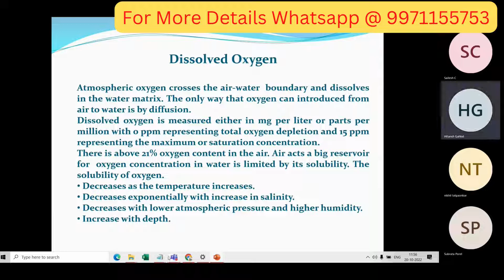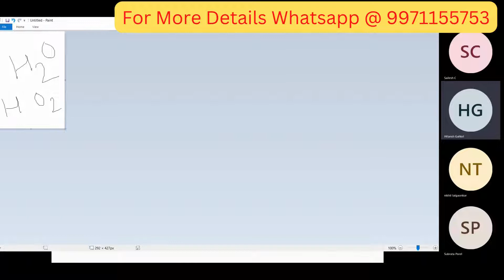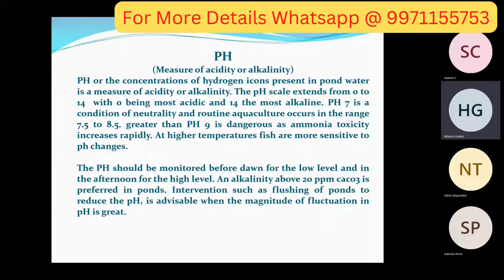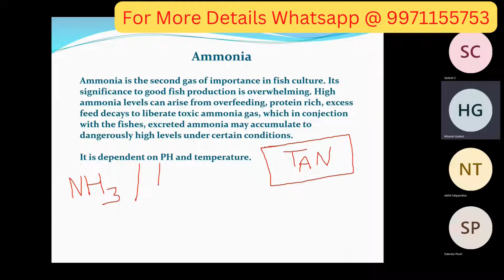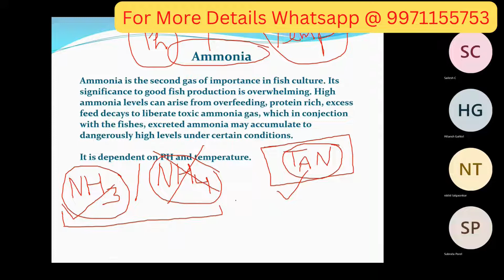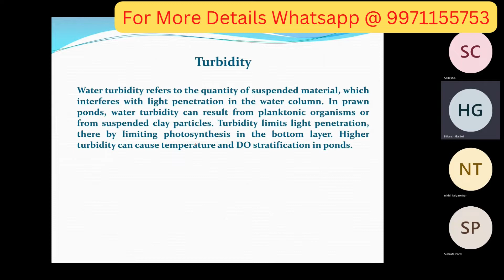Sesson 4 - Sample Session of Online Training - Pond & BioFloc Culture For Shrimp & Tilapia Water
Sesson 4 - Sample Session of Online Training - Pond & BioFloc Culture For Shrimp & Tilapia - Water Parameter & Understanding - Part 4
झींगा और तिलपिया पालन के लिए तालाब और बायोफ्लोक | जल पैरामीटर |
Complete Series - Towards the Success of Aquaculture | एक कदम - सफलता की ओर - Free Awareness Initiative on World Fishers Day 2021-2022 | Pond | BioFloc | RAS | Carp | Catfish | Prawn | Shrimp | Crab | Feeding & Feed Formulation |

How to do Carp Culture
How to do Catfish Culture
How to do Shrimp/Prawn Culture
How to do Vertical Crab Farming
How to do Carb Farming
How to do Pond Culture
How to do BioFloc Culture
How to do RAS Culture
#100% Free Awareness Session on Aquaculture